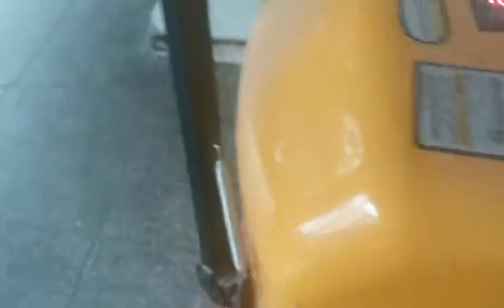Konjac Tuber Dried Chips Porang Flakes To Purified Konjac Glucomannan Gum Processing Line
1T/D Konjac Gum Alcohol Extraction Production Line